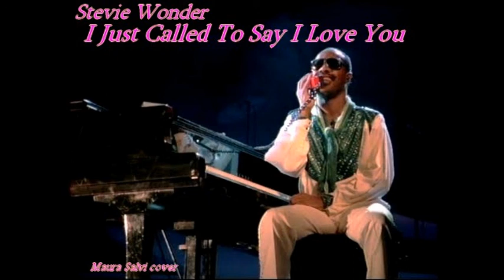I Just Called To Say I Love You (lyrics) - Stevie Wonder - Maura Salvi cover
1995 - Album: Natural Wonder
I Just Called To Say I Love You
Stevie Wonder
Nessun capodanno da festeggiare

Nessun cuore di caramelle ricoperte di cioccolato da regalare

Nessun primo di primavera, nessuna canzone da cantare

In effetti, ecco solo un altro giorno normale
In fact, here's just another ordinary day
Niente pioggia d'aprile, niente fiori che sbocciano

Nessun sabato di matrimonio entro il mese di giugno

Ma quello che è, è qualcosa di vero
But what it is, is something true

Composto da queste tre parole che devo dirti
Ho chiamato solo per dirti ti amo

Ho chiamato solo per dire quanto ci tengo

E lo dico dal profondo del mio cuore
Nessuna estate è alta, nessun caldo luglio

Nessuna luna del raccolto per illuminare una tenera notte d'agosto

Niente brezza autunnale, niente foglie che cadono

Nemmeno il tempo per gli uccelli di volare nei cieli del sud
Niente sole in Bilancia, niente Halloween
No Libra sun, no Halloween

Non ringraziare tutta la gioia natalizia che porti

Ma cos'è, anche se vecchio, così nuovo

Per riempire il tuo cuore come nessuna parola potrebbe mai fare

Ho chiamato solo per dire quanto ci tengo, lo faccio

Del mio cuore (piccola, del mio cuore)
Of my heart (baby, of my heart)

Fonte: Musixmatch
Compositori: Wonder Stevie
Testo di I Just Called To Say I Love You © Black-bull-music, Inc., Jobete Music Co., Inc.